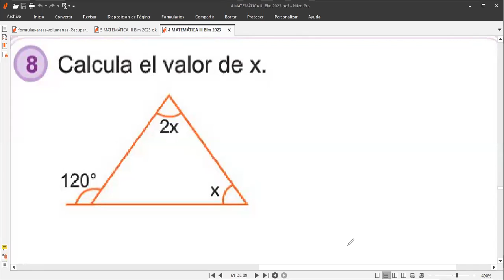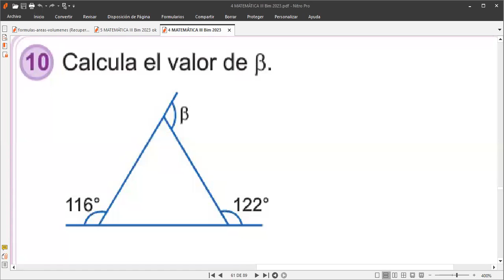4to Grado Corrección de la tarea de TRIÁNGULOS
Clases  de matemáticas hoy martes 12 de setirembre